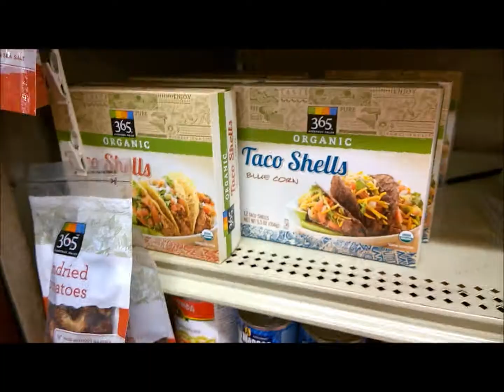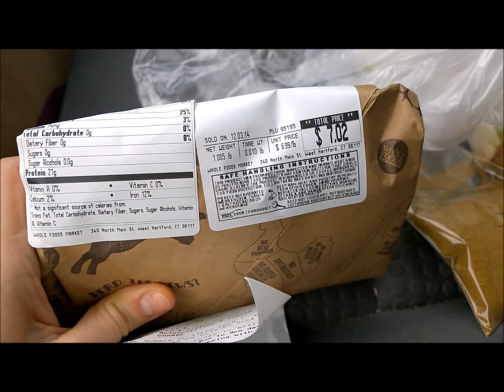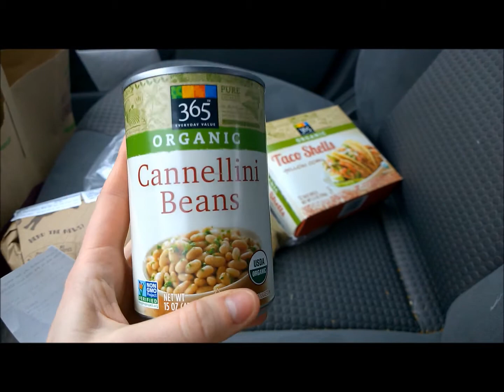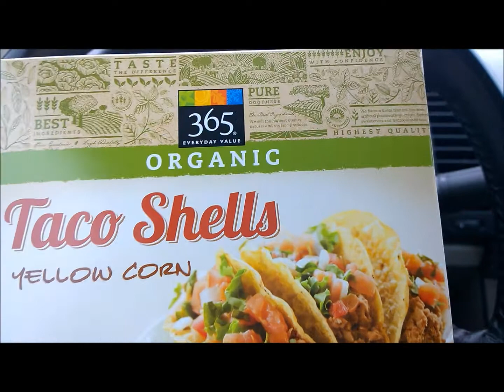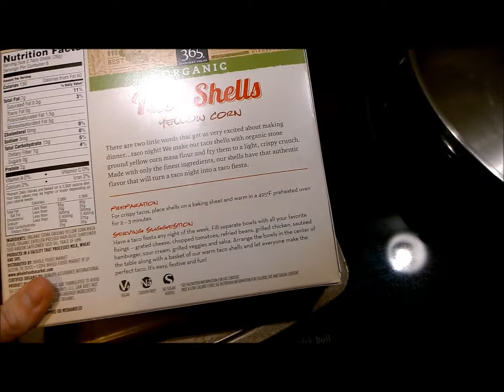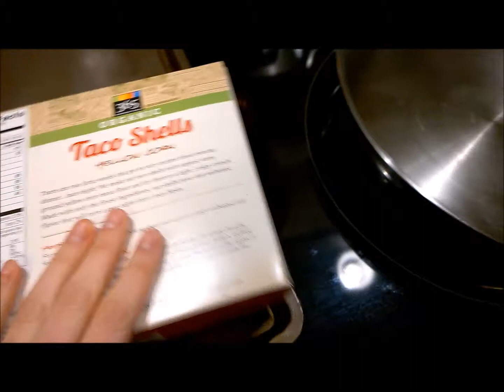What Did You Eat Wednesday?!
So if you've ever visited my blog you know I document everything I eat on Wednesdays, so this week I thought I would switch it up and film it!